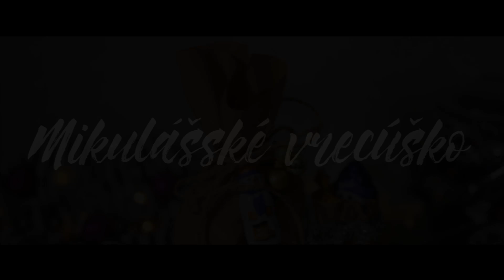Kúzelné DIY vianočné prekvapenia s Milkou! 3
Vyčarujte si s Milkou Kúzlo Vianoc každý deň!  ❤️☃️ Tipy na originálne vianočné dekorácie, jedinečné čokoládové pochúťky a návody ako kreatívne zabaliť vianočný darček pre nás exkluzívne pripravila známa lifestyle a food blogerka Fresshion!

👉Veľa ďalšie inšpirácie nájdete na jej blogu
Blog Fresshion:

👉A alebo Youtube kanáli
Youtube Fresshion: